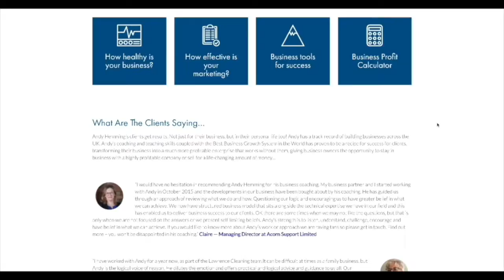Episode 47: The Secret to More Freedom and More Money From Your Business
How well is your business rewarding you?

In this episode of Business Friday Review, me and Lewis Haydon discuss how business owners could be thinking about business growth in the wrong way.

We go into business to create more money, more freedom, and ultimately, to give us the life we want.

Are you applying this strategy for growth in your business?